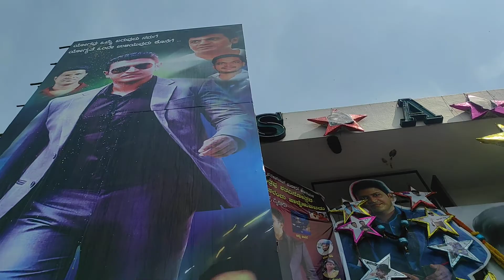james movie mysore sangam theatre craze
craze of appu mysore